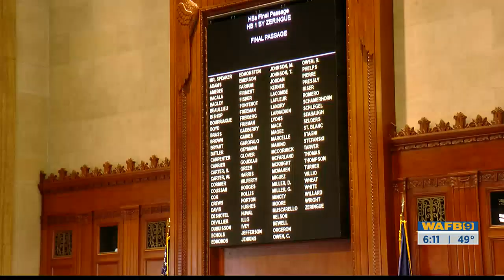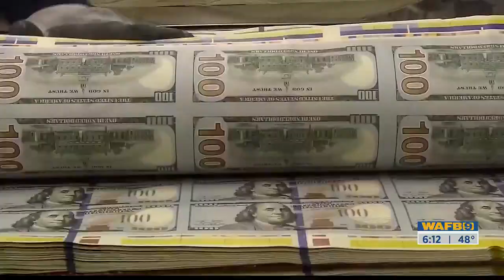House passes both bills during special session, sends to Senate Finance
We’re three days in and both bills are now halfway through the legislative process.